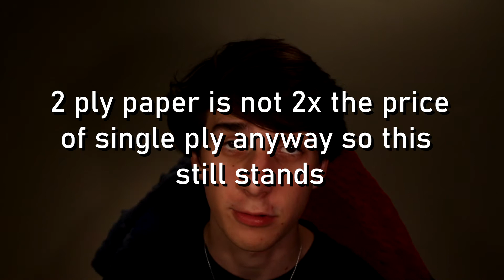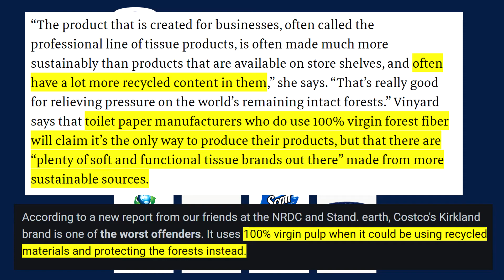Why School Toilet Paper Sucks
student and school memes have been trying to answer the age old question for what seems like an eternity. is it really the districts budget? today we attempt to find out why school toilet paper feels so... crappy and if there's anything to be done to fix it.